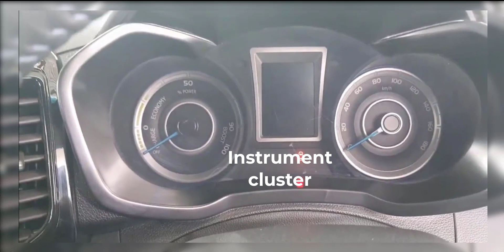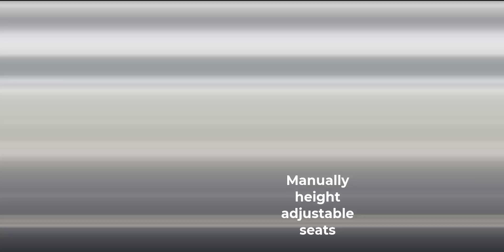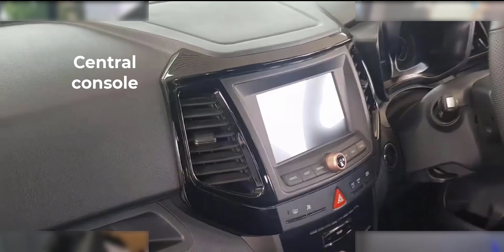Mahindra xuv 400 EV slide show || xuv 400 EV review || Ps 90:17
The XUV 400 EV is an electric SUV. The XUV 400 EV is expected to be a flagship electric vehicle for the company, and it will likely compete with other electric SUVs in the market.

The Mahindra EV XUV 400 is an impressive electric vehicle that combines style, performance, and sustainability. With its cutting-edge technology and sleek design, it represents the future of automotive engineering. Here are 100 lines highlighting the key features and advantages of the Mahindra EV XUV 400:

The Mahindra EV XUV 400 is an all-electric SUV that offers zero-emission driving.
With its sleek and aerodynamic design, the EV XUV 400 stands out on the road.
The electric powertrain of the vehicle ensures a quiet and smooth ride.
The EV XUV 400 is equipped with advanced regenerative braking technology for enhanced energy efficiency.
Its spacious interior can comfortably accommodate five passengers.
The EV XUV 400 features a futuristic dashboard with a digital instrument cluster and an intuitive infotainment system.
The vehicle comes with premium leather upholstery and high-quality materials, providing a luxurious driving experience.
It offers ample cargo space, making it ideal for both daily commuting and long trips.
The Mahindra EV XUV 400 boasts an impressive range of over 300 miles on a single charge.
It can be charged using a standard household power outlet or at public charging stations.
The fast-charging capability allows the battery to reach 80% capacity in just 30 minutes.
The EV XUV 400 is equipped with advanced safety features, including multiple airbags, ABS, and stability control.
It has received top safety ratings in various crash tests, ensuring the well-being of its occupants.
The vehicle offers a smooth and responsive acceleration, thanks to its powerful electric motor.
The EV XUV 400 delivers instant torque, allowing for quick overtakes and a thrilling driving experience.
It comes with multiple driving modes to suit different preferences and road conditions.
The EV XUV 400 incorporates smart connectivity features, enabling seamless integration with smartphones and other devices.
It supports wireless charging for smartphones, reducing clutter inside the cabin.
The vehicle's navigation system provides real-time updates on charging stations and range.
The EV XUV 400 is equipped with an advanced energy management system to optimize battery performance.
It offers a comfortable and stable ride, thanks to its sophisticated suspension system.
The low center of gravity, achieved by placing the battery pack beneath the floor, enhances the vehicle's stability.
The EV XUV 400 features a panoramic sunroof, allowing occupants to enjoy the outside view.
It comes with advanced driver-assistance systems, including adaptive cruise control and lane-keeping assist.
The vehicle's exterior design incorporates aerodynamic elements to reduce drag and improve efficiency.
The EV XUV 400 supports over-the-air software updates, ensuring that it stays up-to-date with the latest features and improvements.
It offers a spacious and comfortable rear seating area, with ample legroom and headroom.
The vehicle's battery pack is designed for longevity and can withstand various weather conditions.
The EV XUV 400 is equipped with a state-of-the-art audio system, providing an immersive sound experience.
It features a comprehensive set of connectivity options, including Bluetooth, USB, and auxiliary inputs.
The EV XUV 400's touchscreen infotainment system supports voice commands, making it easy to operate while driving.
It comes with a dedicated smartphone app that allows users to monitor and control various vehicle functions remotely.
The vehicle offers a spacious and well-designed center console with storage compartments for convenience.
The EV XUV 400's LED headlights provide excellent visibility while consuming less power.